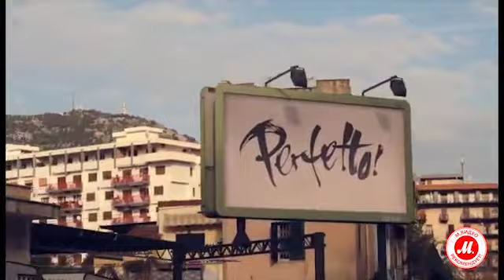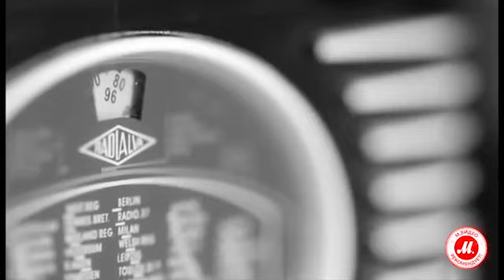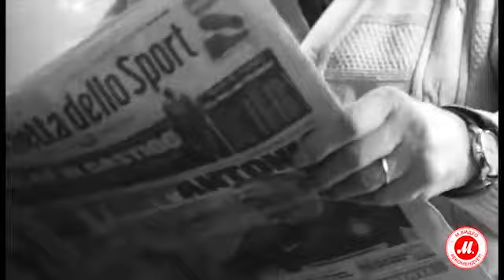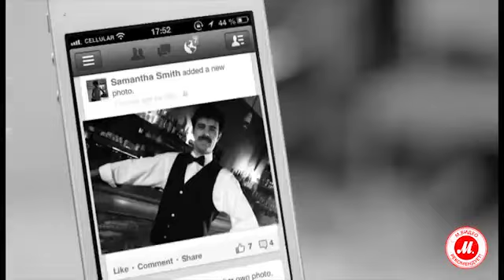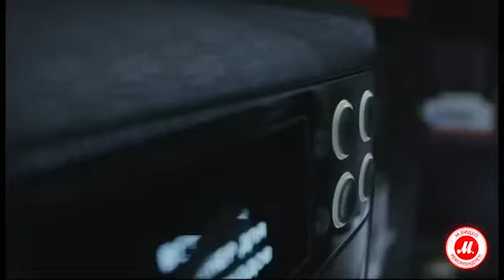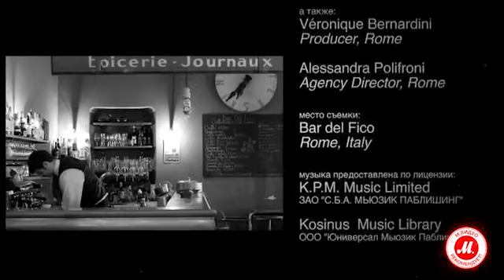Perfetto! Секреты итальянского кофе с Леонидом Парфёновым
О том, что такое настоящий итальянский кофе, Италия и о кофемашине Philips HD8822/09 рассказывает Леонид Парфёнов

Автоматическая кофемашина Philips HD8822/09 предназначена для приготовления кофе и кофейных напитков дома или в офисе. Для приготовления напитков используется кофе в зёрнах.

● Выбрать и купить Philips HD8822/09, прочесть отзывы покупателей, инструкцию пользователя и подробные характеристики можно на сайте «М.Видео»; или посмотреть все автоматические кофемашины Philips по ссылке